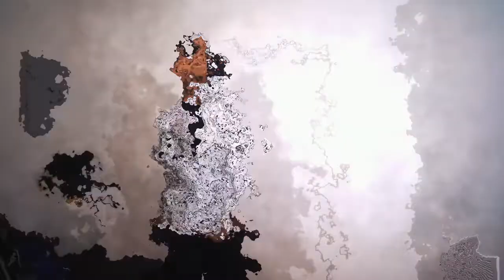CHICAGO LATIN KINGS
NORTHPOLE TO SOUTHSIDE LATIN KINGS NATION